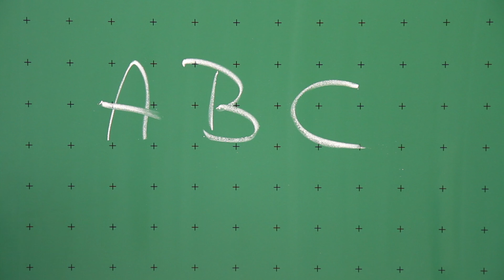ABC Song - | A for Apple | Toddler Learning Video Songs | Phonics Song | Learn alphabet | rhymes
This is an easy way for Kids to learn ABC. This video teaches reading skills through different catchy songs.This animated video is interactive and engaging for kids. This video will teach your kids about alot of different words which will help them to grow in English